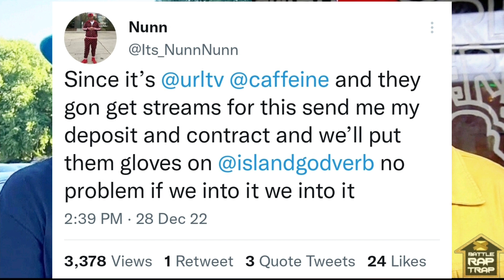Nunn Nunn ACCEPTS FIGHT With AYE VERB + DANNY MYERS JUMPS IN‼️😱